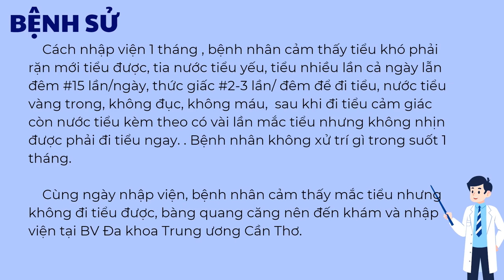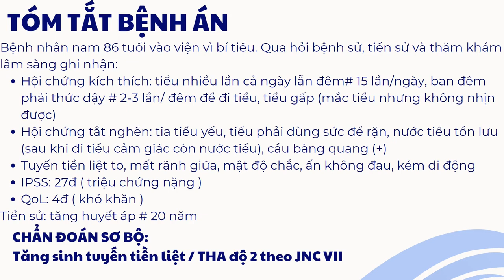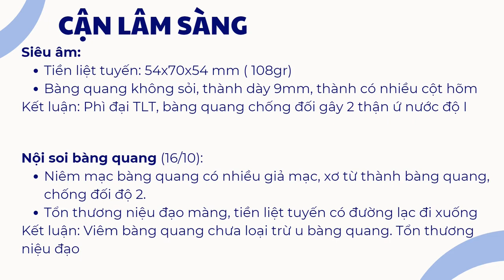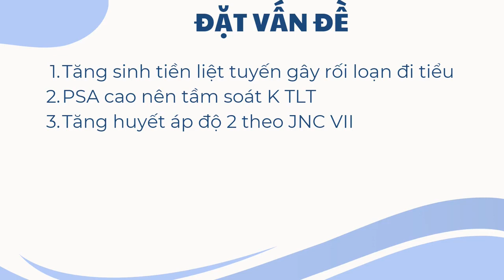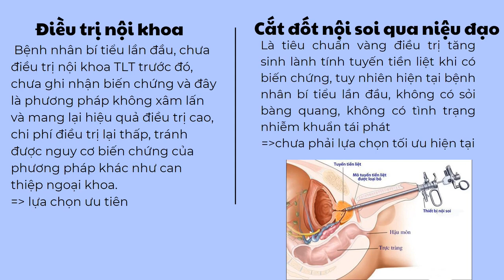[LS NGOẠI 3] BỆNH ÁN TĂNG SINH TIỀN LIỆT TUYẾN - 20/10/ 2023